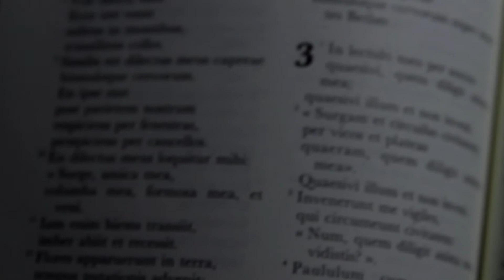ªƒ: in the streets. - The Monastic Channel, Stift Heiligenkreuz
Special thanks to: Creator Spiritus.
And: Vito Labalestra (Vitùc), Prof. Dr. Michael Ernst, RR. DD. Abbas Maximilian & my confreres of Stift Heiligenkreuz.